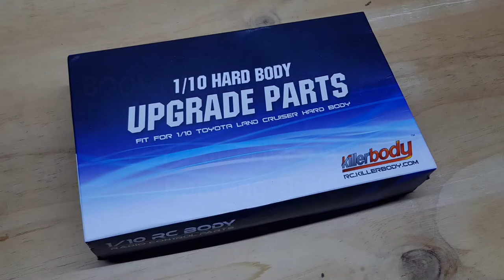RC BOOMRACING BRX01 LC70 Build Killerbody LC70 Interior Parts Painting